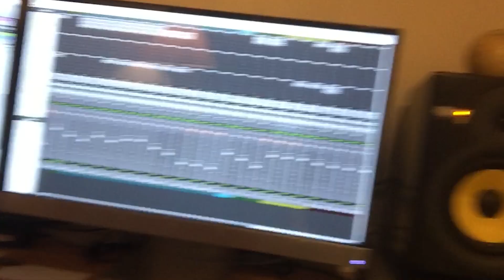Rough cuts from Invisible Light (a new album from James Egan)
Here are some samples of a few songs from my upcoming album, Invisible Light. The mixes are rough, the vocals aren't final, and there's still a lot to be done. But I wanted to give people a taste of the project.

If you like what you hear, consider supporting the album's Kickstarter

And check out the album's website for more details about the project